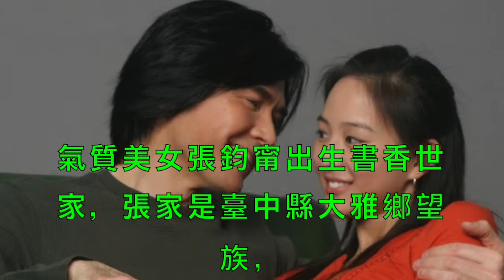張鈞甯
文化Fresh蔡依林！翹臀熱舞搞怪派！學長們蓄勢待發Stand By！ (文化Fresh -陳可容 ) 校盟影業之校花點點名 School Beauty EP 22
160cm以下的迷你天后拍攝特輯：小S徐熙娣/安室奈美惠/鄧紫棋/張惠妹/蔡依林/郭書瑤/王心凌(特輯)｜VOGUE